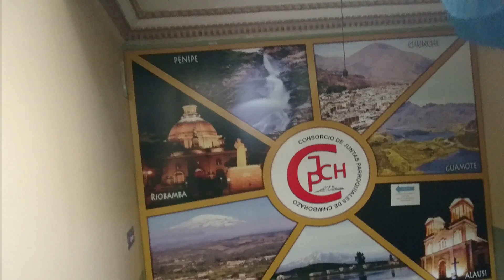CORREO | de Riobamba | vlog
conocer los lugares turisticos y emblematicos de la linda Riobamba, es mi mision

si quieres mas videos asi, puedes visitar mi canal

mis redes: